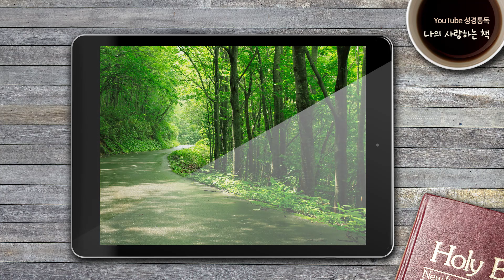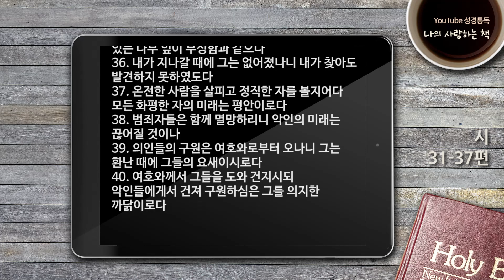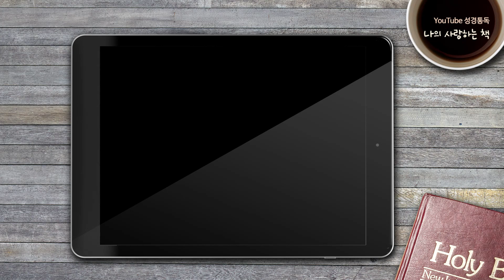[자막있는성경통독] ‘나의 사랑하는 책’, 시 31-37편